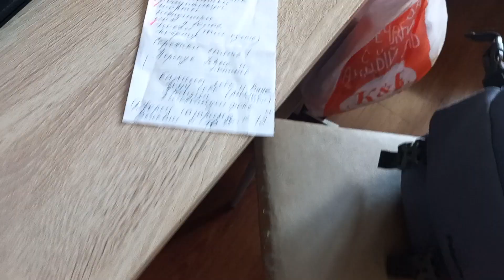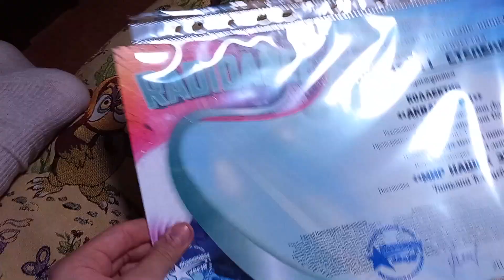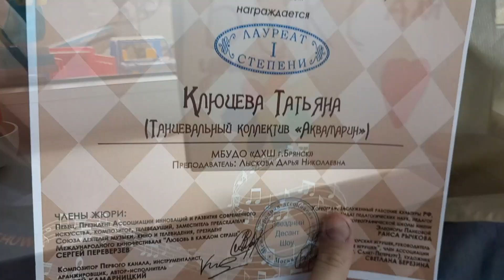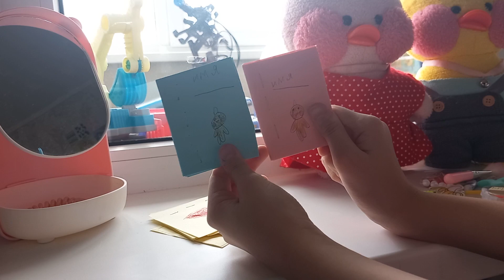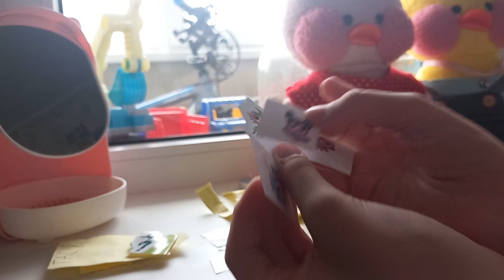СНОВА ПЕРВОЕ МЕСТО???❤️2 и 1 место/конкурс/милка и роза/Таня ди ай вай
Конкурсы - соревнования. Участие в конкурсы по танцам. Милка и роза с ними влог с уточкой и уборка у ути. Таня ди ай вай выиграли лауреат 1 степени и лауреат 2 степени ездили два конкурса в выходные и конкурс. Танцы  участие в танцевальных конкурсах и танцевальные конкурсы. Это мой влог с конкурса и влог и мое выступление. Мой влог с танцевального конкурса также обзор на мои медали и медали.

ВСЕМ ПРИВЕТ,РЕБЯТА✨

Надеюсь вам понравиться💕

Ссылочки на некоторые мои видео⭐